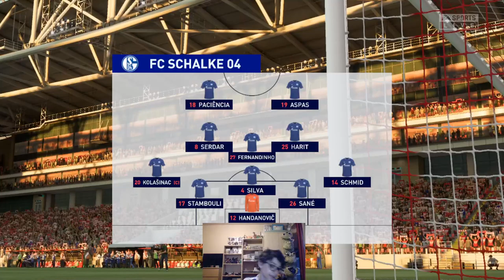Ultimate 4 Leagues Schalke 04 R2G EP. 7